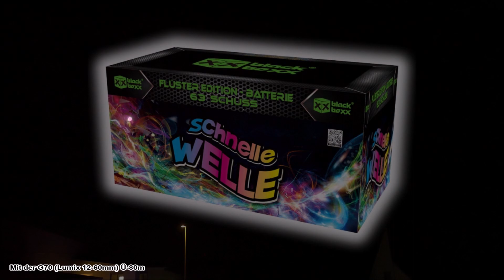BLACKBOXX FIREWORKS - SCHNELLE WELLE (NEUHEIT 2019) TOLLE CROSSETTEN!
Am 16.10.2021 waren wir bei Röder Feuerwerk. Jedoch ausserhalb und in Distanz. Ich filmte alles mit Meinen Kollegen aus etwas über 85m Entfernung. Dort wurde auch die Blackboxx Fireworks - Schnelle Welle (Neuheit 2019) gezeigt. Ich war sehr überrascht! Klasse Ausbreitung & Tolle Farben! Eine echt sehr schöne Crossetten Batterie, die jedoch auch nicht gerade billig ist. So vom Effekt her aber echt klasse!

Leider besteht derzeit erneut ein Verkaufsverbot 2021...

Hier die Daten:

Kaliber - 20mm
Film Entfernung - über 85m
Preis - ab ca 60€ (Preislich hoch aber vom Effekt her Top!)
An die etwas teuren Preise muss sich nun leider gewöhnen...